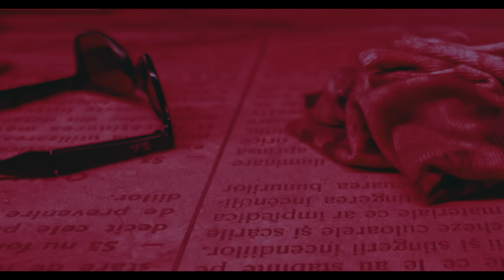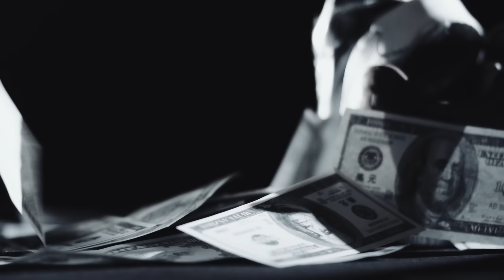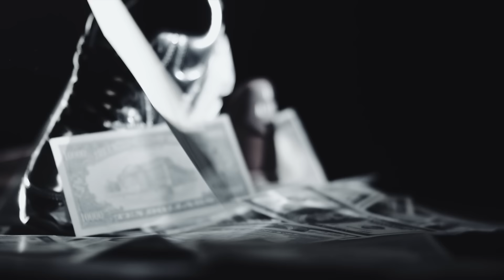Vali Vijelie , Jean De La Craiova , Costel Biju , Luis Gabriel Manele De Dragoste 2024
Asculta cel mai nou colaj:Vali Vijelie , Jean De La Craiova , Costel Biju , Luis Gabriel   Manele De Dragoste 2024

Tracklist:
00:00-Kalif & Luis Gabriel - Fata Care M-a Dat Gata
 03:33-ASU & Vali Vijelie - Frumusete Rara
 08:21-Costel Biju & Jabal - Ram Pam Pam
 11:12-ASU - Golanii
 15:24-Luis Gabriel & Lunna - Ardem Amandoi
 19:43-ASU - Ma Plimb Pe Strazi Ca Un Nebun
 23:19-ASU & Jean De la Craiova - Puerto Rico
 27:08-ASU & Lunna - Buna Ce Mai Zici
 31:52-ASU & Jean De La Craiova - Tequila
 35:22-ASU & Letty - Saruta-ma Amore
 40:09-ASU & Vali Vijelie - Buze Pe Piele
 45:01-Letty & Luis Gabriel - Alo Bebe
 48:32-ASU - Latina
 51:49-ASU & Vali Vijelie - M-am Indragostit De Tine Tare